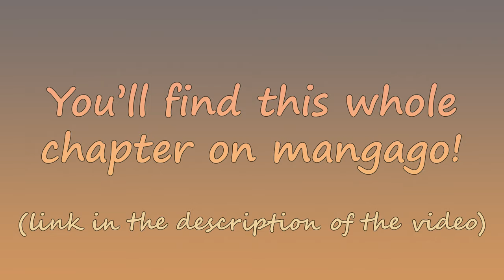[ENG/FR] Lan Wangji carries Wei Wuxian in front of Shufu (Manhua + Audio Drama)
Really short extract of the chapter 254 of Mo Dao Zu Shi (the Grandmaster of Demonic Cultivation), where Wangxian is acting shamelessly in front of Shufu.

✨To read the whole chapter in English, it's here, on bato.to (it's on mangago as well but the link doesn't work properly)

🌺 Manhua: Chapter 254 (short extract)
🌺 Audio Drama: Season 3, Episode 16 (short extract)

💖 Please, support the author/artists:
➳ MDZS Manhua on Kuaikan Manhua (you can unlock chapters for free)
Here is my playlist of video tutorials to learn how to use Kuaikan Manhua App

🌟 Credits:

➳ Original Novel (Mó Dào Zǔ Shī / The Grandmaster of Demonic Cultivation): Mò Xiāng Tóng Xiù

➳ Manhua (Mó Dào Zǔ Shī / Founder of Diabolism): Luo Di Cheng Qiu

➳ Song at the end: He Yi Ge, by Xiao Yu Er (ending of the Audio Drama of Mo Dao Zu Shi)